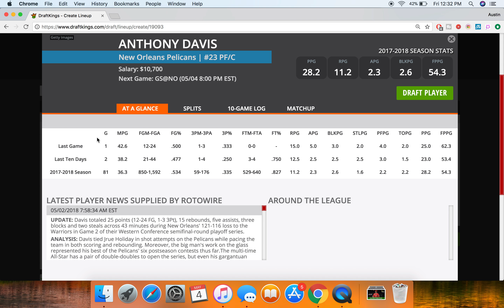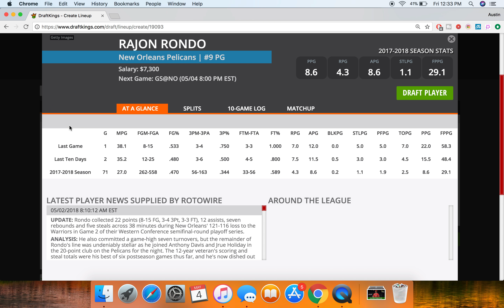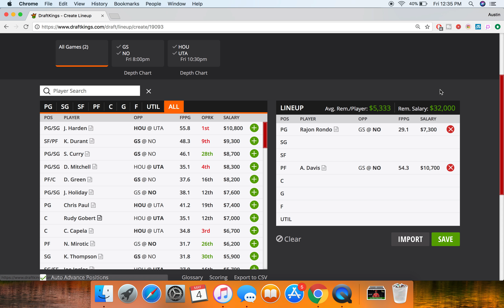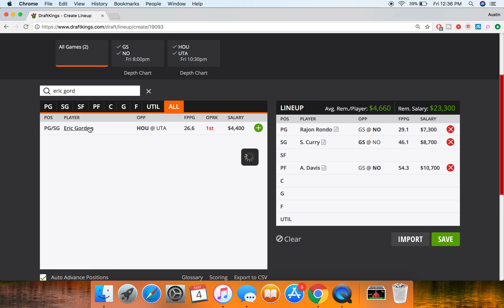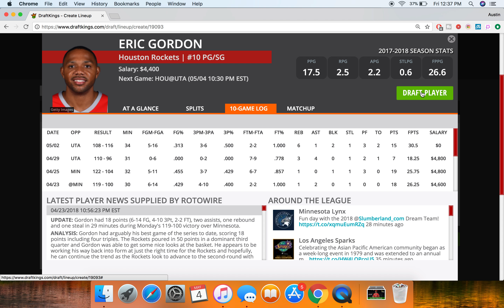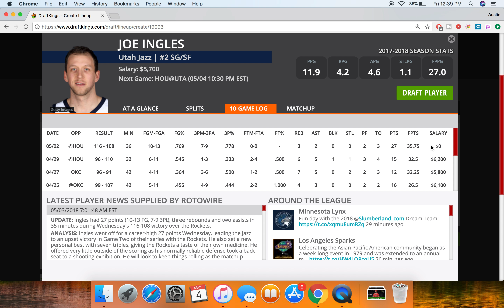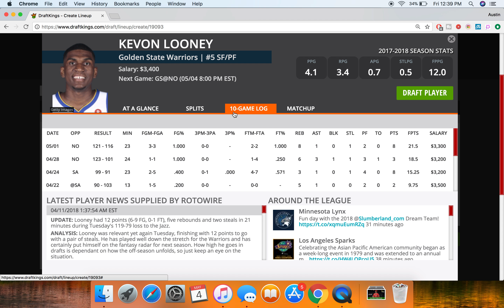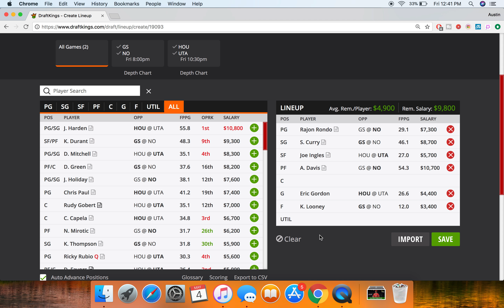5/4/18 NBA Playoffs DraftKings Picks - Money Six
My Favorite Plays Of The Day With Some Cheap Options, Sleepers, Must Plays, Value Plays for the 5/4/18 NBA Playoffs Slate for DraftKings.